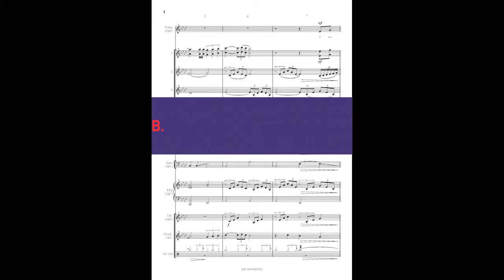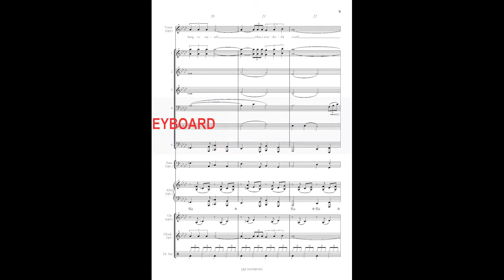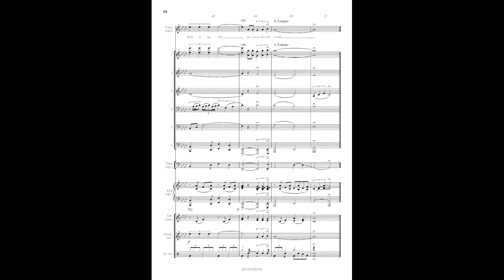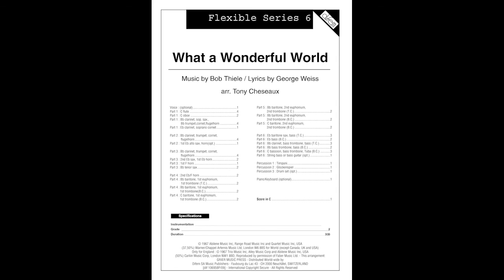What a Wonderful World, Flex 6 parts and Voice solo ad lib, Bob Thiele, arr Tony Cheseaux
6-Flex for All and percussion.
Vocal solo or instrumental solo